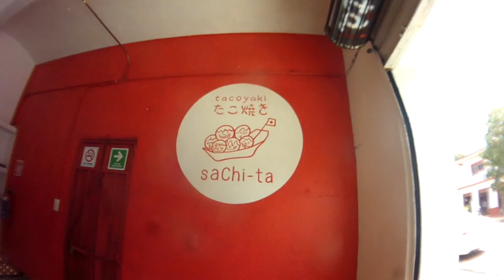Solo Backpacking Mexico // Episode 6: Oaxaca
Oaxaca was an experience and one of my best ones in Mexico at that. I had such a fun time meeting new people, skateboarding, getting lost, and seeing all the touristy must-see places.

Links,
Backpacking Mexico // Episode 5: Back to Guadalajara